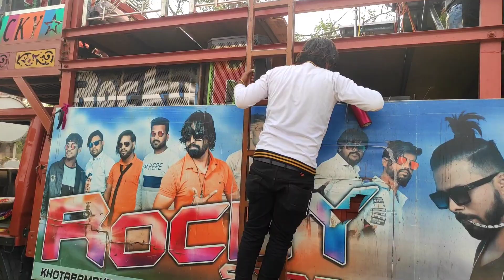Rocky star band Me गोलू Bhai And पैपू Bhai Ne Moj Kor Di 2022 Comedy moment Gangstor